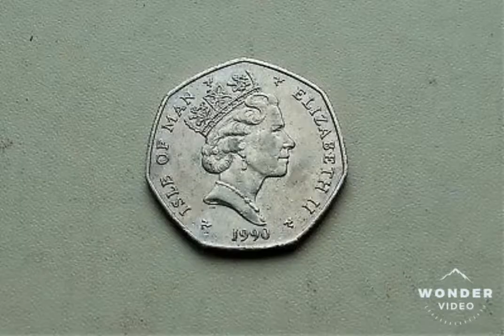Chistmas 50p Coin - Isle of Man Christmas 50p 1990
Isle of Man Christmas 50p Coin 1990
50p Coin Isle of Man
So what is this 50p Worth? This coin is currently worth £20-£25 on Ebay.